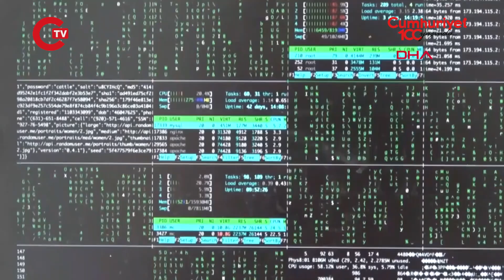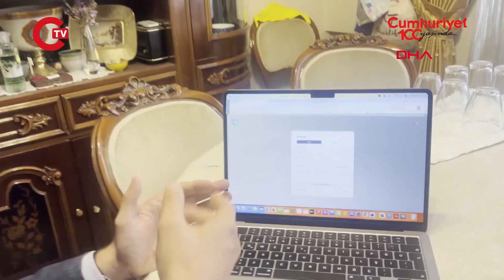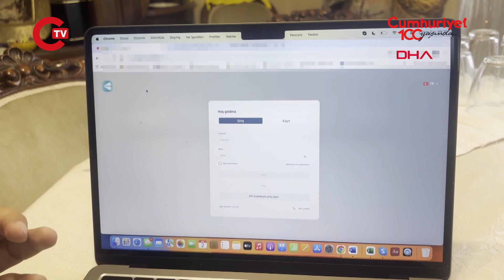Adli Bilişim Uzmanı uyarıyor! Bankalar dolandırıcılığa karşı yapay zeka kullanmalı